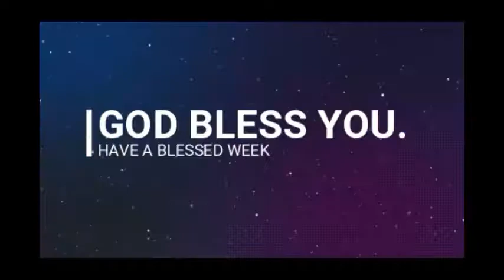morning prayers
Morning Prayer Session
End Time Prayers
With Rev David Kakati